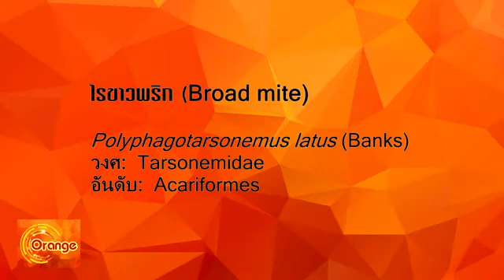แมลงและไรศัตรูพืช​ | ไรขาว​ ศัตรู​ส้ม​-มะนาว​ และการป้องกัน​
ไรขาวพริก (broad mite หรือ​ Yellow tea mite)
ชื่อวิทยาศาสตร์  Polyphagotarsonemus latus (Banks)
อยู่​ในวงศ์​  Tarsonemidae
อันดับ​  Acariformes

การป้องกัน​กำจัด
  หมั่นตรวจดูไรขาวบนใบพืช​ ผลอ่อน​  อย่างสม่ำเสมอ
ถ้าเริ่มตรวจพบให้รีบกำจัดโดยการใช้สารฆ่าเฉพาะไร เช่น
- อะมิทราซ 20% EC​ อัตรา 30-40 ซี​ซี.​ (กลุ่ม​ 19)
- หรือ​ ไตรอะโซฟอส 40% EC อัตรา 30 ซีซี.​ (กลุ่ม​ 1B)
- หรือ​ ฟิโปรนิล​ 5% SC อัตรา​ 20-30 ซีซี. (กลุ่ม​ 2B)
- หรือ​ เฟนบูทาตินออกไซด์​ 55% SC อัตรา​ 10-15 ซีซี. (กลุ่ม​ 12B)
- หรือ​ โพรพาร์ไกด์​ 30% WP​ อัตรา​ 20-30 กรัม, โพรพาร์ไกด์​ 57% EW​ อัตรา​ 10-20 ซีซี. (กลุ่ม​ 12C)​
หรือ​
- ไฟริดาเบน​ 20% WP อัตรา​ 20-30 กรัม, เฟนไพร็อกซิเมท​ 5% SC อัตรา​ 20-30 ซีซี. , ทีบูเฟนไฟเรด​ 36% EC อัตรา​ 3-5 ซีซี.​ (ทั้ง​ 3 สาร​ อยู่กลุ่ม​ 21A)
- หรือ​ ไสไปโรมิซิเฟน​ 24% SC อัตรา​ 6-12 ซีซี. (กลุ่ม​ 23) - - หรือ​ ​ไซฟลูมีโธเฟน​ 20% SC อัตรา​ 10-20 ซีซี.
เลือกสารกลุ่ม​ใดกลุ่ม​หนึ่ง​ ฉีดพ่นต่อเนื่อง​ 2-3​ ครั้ง​ ห่างกัน​ 4-5​วัน​ แล้วสลับ​สาร​ การเลือกใช้สารควรพิจารณา​ความเหมาะสม​ตามระยะการเจริญเติบโต​ของพืชและ​ความเป็​น​พิษ​ของสาร​ (อัตรา​แนะนำ​ต่อน้ำ​ 20​ ลิตร)